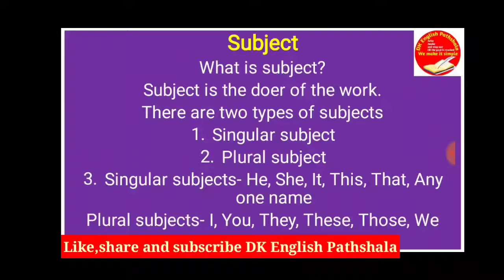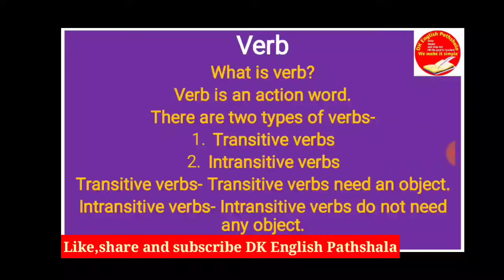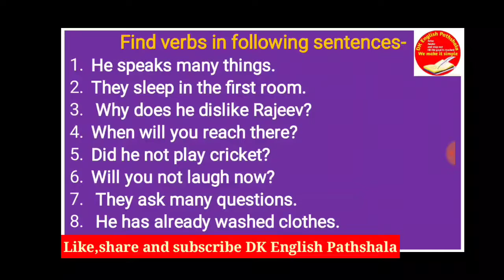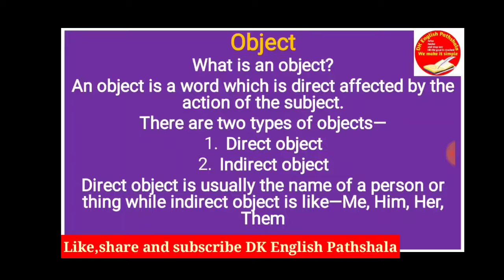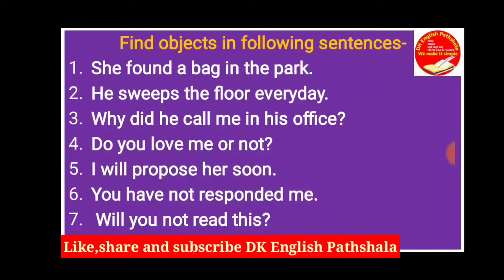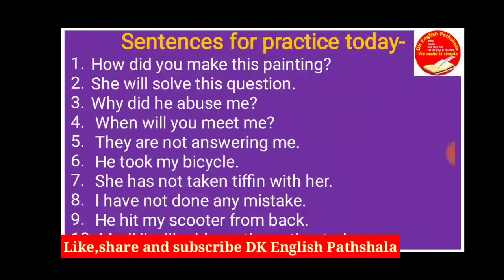Speak English without errors || learn spoken English in lockdown |l Spoken English course episode-3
This is an exclusive series of spoken English. This is the first video of the series. In this video the learners are told about the basics of English language. The instructions which are given in the video are supposed to be followed faithfully. Learners should practice all the sentences suggested in the video.

dk english pathshala bacho ke liye spoken english how to teach spoken english to kids how to teach spoken english to children spoken english for children english speaking english speaking practice Hello viewers,